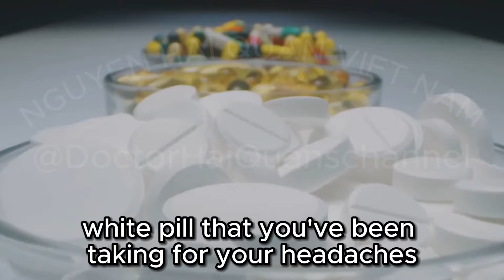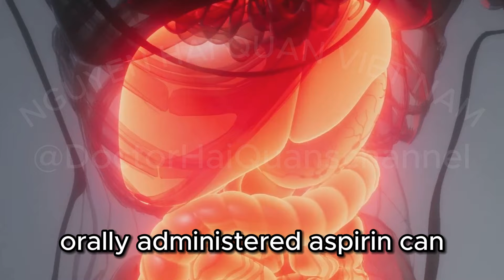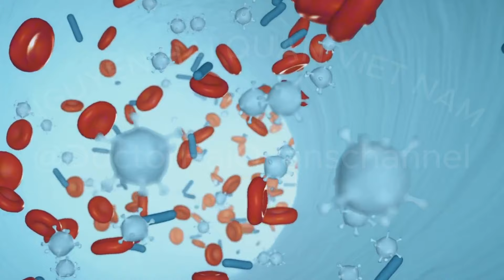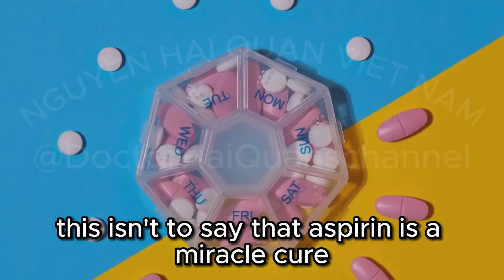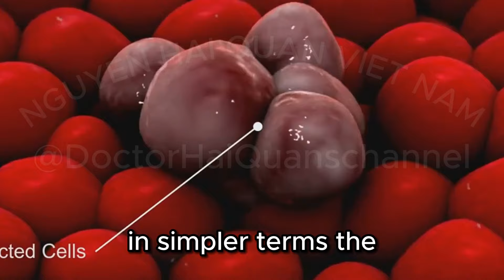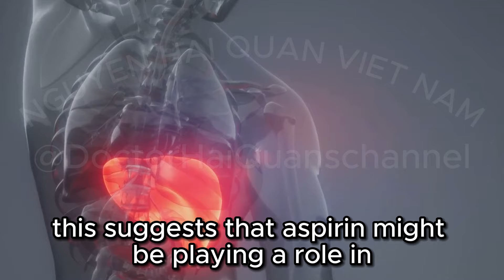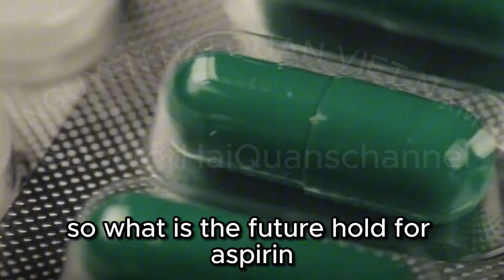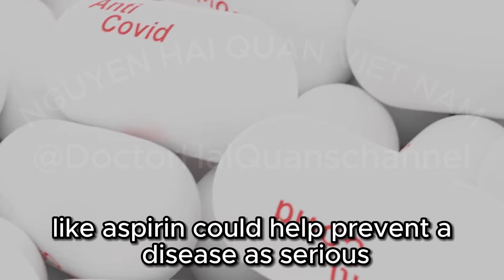Can aspirin prevent colorectal cancer?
In this video, we delve into the intriguing topic of using aspirin to potentially prevent colorectal cancer, as suggested by a recent study. Join us as we explore the findings, implications, and future possibilities of this research.

Could aspirin be the next breakthrough in cancer prevention? Watch to find out more! Aspirin ColorectalCancer CancerPrevention HealthResearch#
- MY CHANNEL :@DoctorHaiQuanschannel